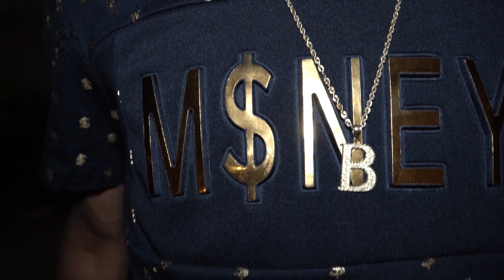Ohana - Play It Smart (Music Video) Dir. SumproperMedia